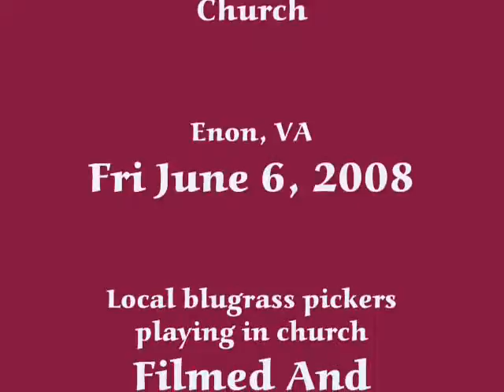Bluegrass Jam At Rivermont Presbyterian Church PT 4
Fri June 6, 2008
Local blugrass pickers playing in church

This is a local bluegrass jam in Enon, VA. I enjoy playing in this jam.